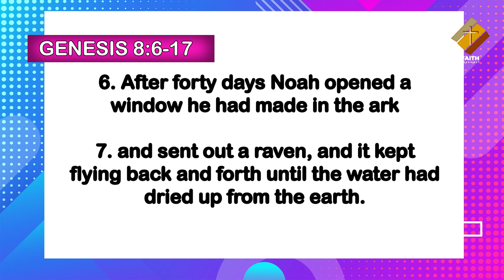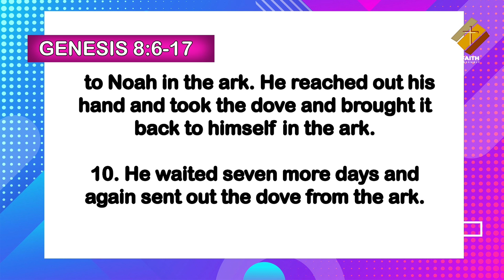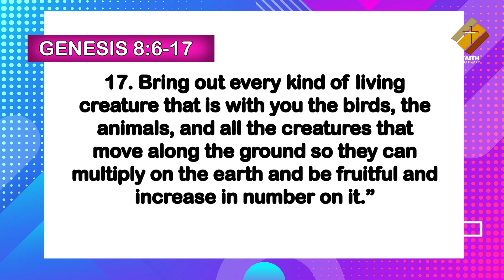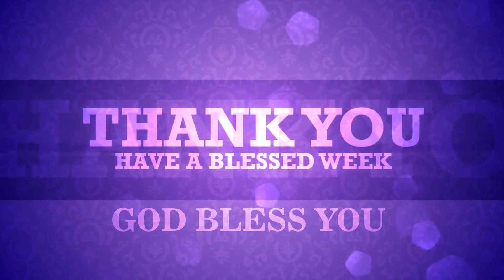BE PREPARED FOR THE NEXT MOVE | August 8th 2020 at Faith Assembly Church